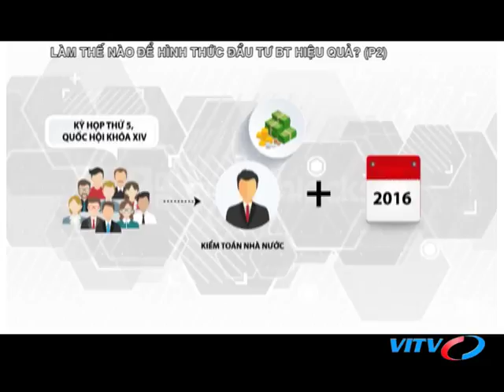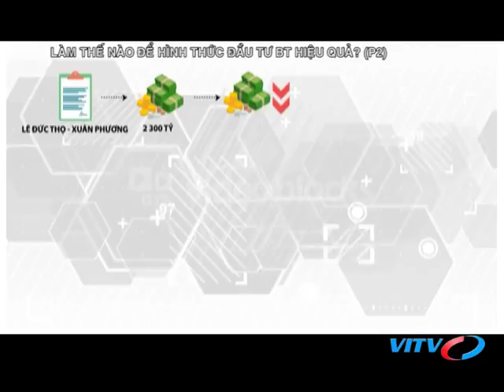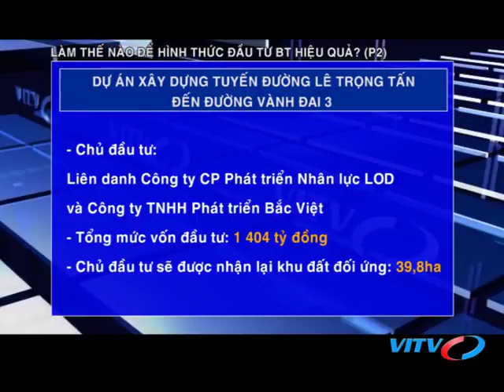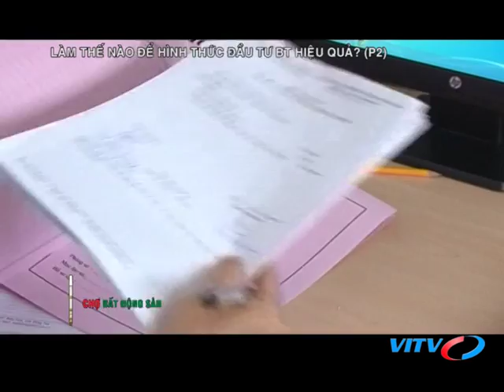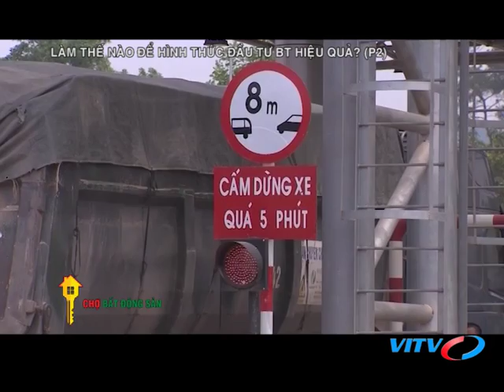VITV - XDBDS cuối tuần - Làm thế nào để hình thức Đầu tư BT hiệu quả? (Phần 2)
VITV - XDBDS cuối tuần - Làm thế nào để hình thức Đầu tư BT hiệu quả? (Phần 2) phát sóng 19:45 ngày 04/08/2018